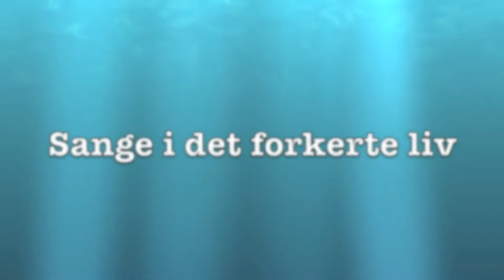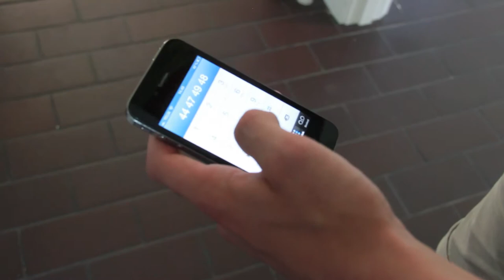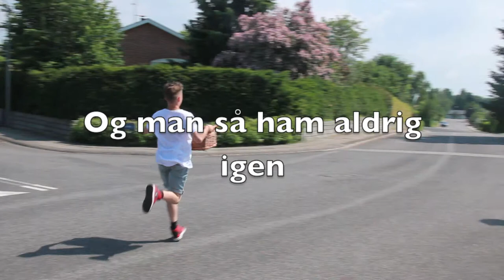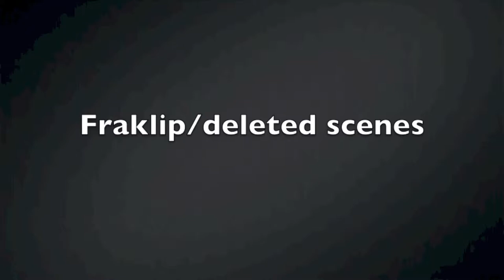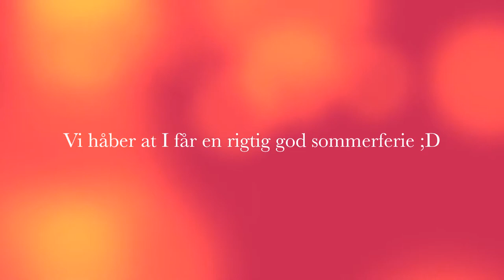Næste film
too much swag